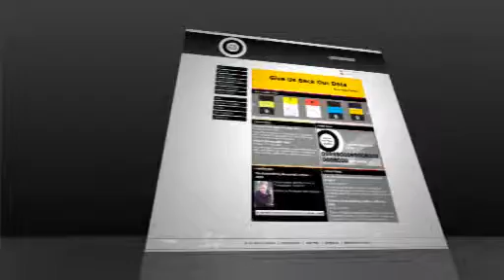CPS 35th Year Promo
You probably read about the CPS promo in a previous blog and thought - sounds great!  Can I see it please.  We'll you can - here's a cut down version to enjoy.  You can read all about the project here:

The CPS (Centre for Policy Studies) celebrated their 35th anniversary recently and Petrol were commissioned not only to re-vamp the website but to also create the promo for the night's pleasantries.